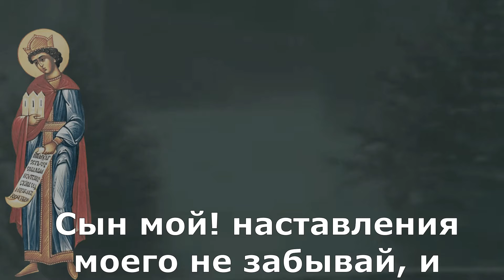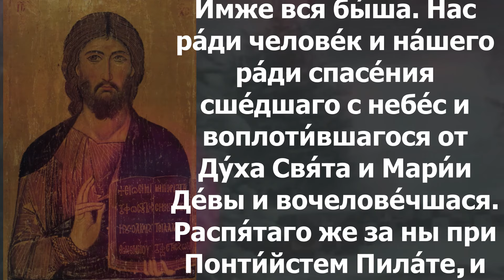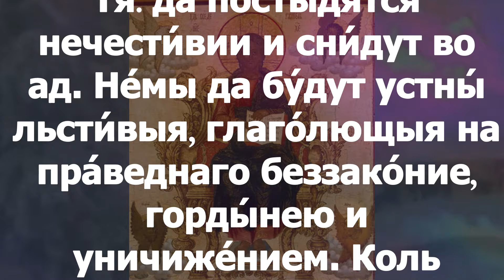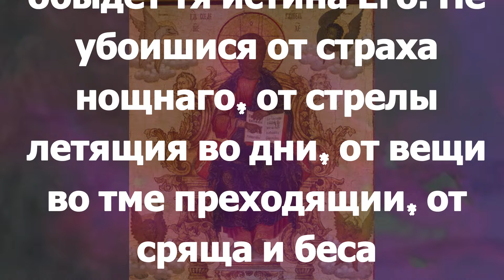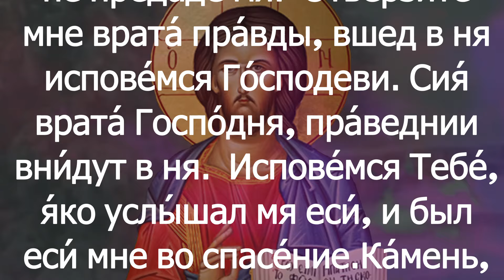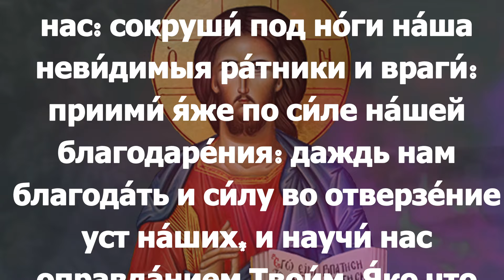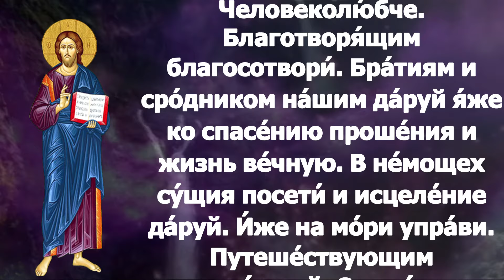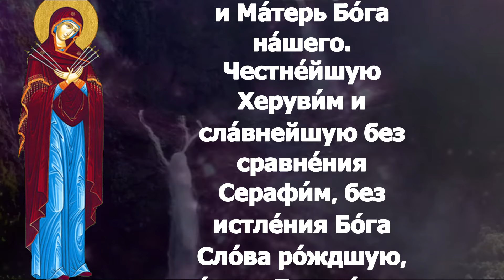Библейские Чтения Покаянный Канон молитва и исповедь вечер 21 марта 2024 года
четверг 21 марта Седмица 1-я Великого поста Великий канон Андрея Критского Постный календарь. Прп. Феофила́кта исп., епископа Никомидийского (842–845). Прпп. Ла́заря (1391) и Афана́сия (XV) Муромских (Мурманских), Олонецких; апостола от 70-ти Е́рма (Е́рмы), епископа Филиппопольского (I); сщмч. Феодори́та, пресвитера Антиохийского (361–363); прмч. Доме́тия Персиянина (363). Сщмч. Иоа́нна Знаменского, пресвитера (1923); мученика Влади́мира Ушкова (1942). Иконы Божией Матери: «Зна́мение» Курская-Коренная.

Притч.3:1–18.

Сын мой! наставления моего не забывай, и заповеди мои да хранит сердце твое; ибо долготы дней, лет жизни и мира они приложат тебе. Милость и истина да не оставляют тебя: обвяжи ими шею твою, напиши их на скрижали сердца твоего, и обретешь милость и благоволение в очах Бога и людей. Надейся на Господа всем сердцем твоим, и не полагайся на разум твой. Во всех путях твоих познавай Его, и Он направит стези твои. Не будь мудрецом в глазах твоих; бойся Господа и удаляйся от зла: это будет здравием для тела твоего и питанием для костей твоих. Чти Господа от имения твоего и от начатков всех прибытков твоих, и наполнятся житницы твои до избытка, и точила твои будут переливаться новым вином. Наказания Господня, сын мой, не отвергай, и не тяготись обличением Его; ибо кого любит Господь, того наказывает и благоволит к тому, как отец к сыну своему. Блажен человек, который снискал мудрость, и человек, который приобрел разум, – потому что приобретение ее лучше приобретения серебра, и прибыли от нее больше, нежели от золота: она дороже драгоценных камней; [никакое зло не может противиться ей; она хорошо известна всем, приближающимся к ней,] и ничто из желаемого тобою не сравнится с нею. Долгоденствие – в правой руке ее, а в левой у нее – богатство и слава;– 3:16a–[из уст ее выходит правда; закон и милость она на языке носит;] пути ее – пути приятные, и все стези ее – мирные. Она – древо жизни для тех, которые приобретают ее, – и блаженны, которые сохраняют ее!